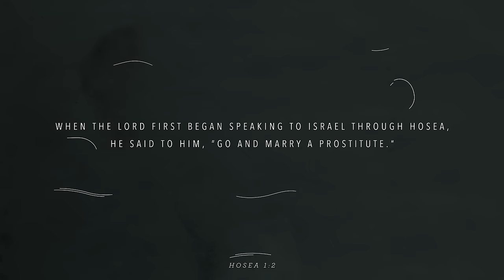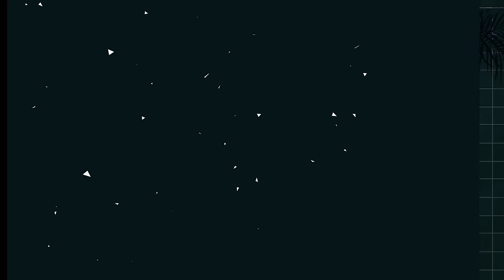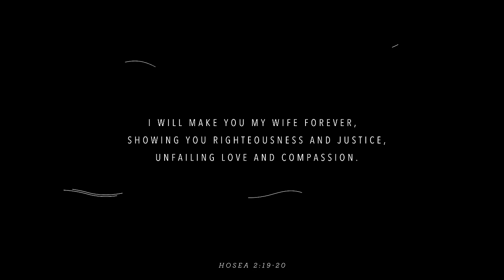Josh Garrels - "Words Remain - Epipheo Remix"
"Words Remain" remix and animation produced by Epipheo Studios. Commissioned by executive producers at My Free Bible. This project was not produced by Josh Garrels, but by his permission.